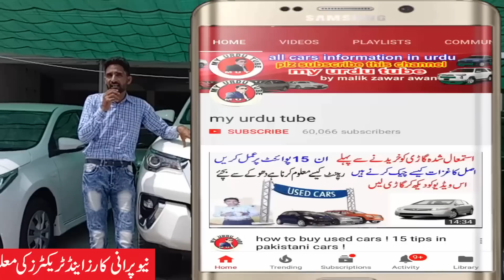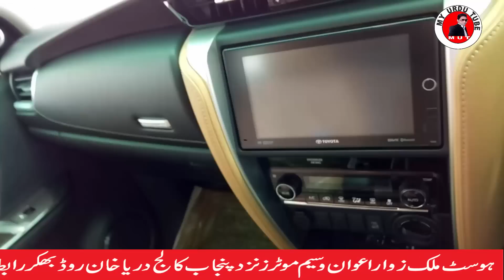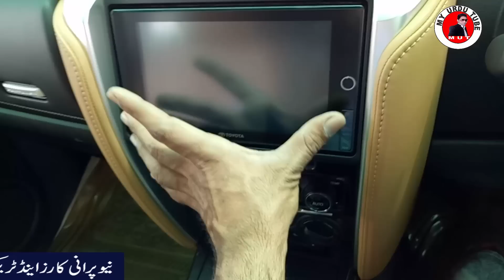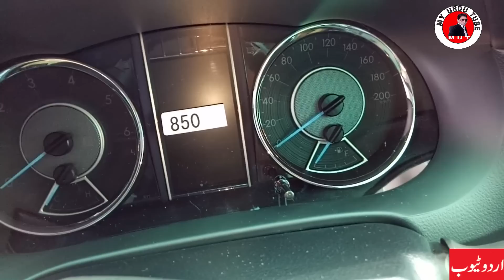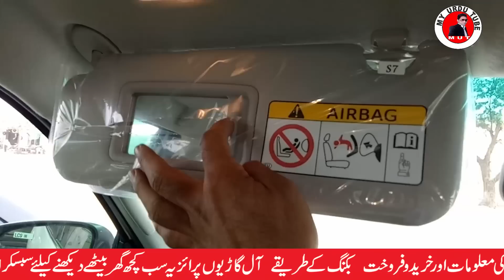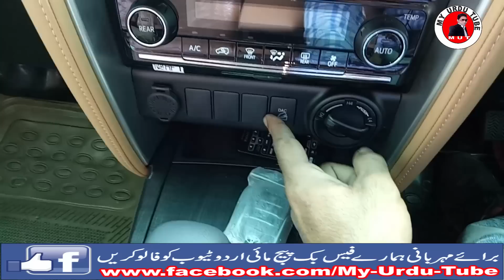toyota fortuner review ! model 2018 diesel 2.8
Toyota has launched the 2nd generation of Fortuner in Pakistan considering the spike of sales of new generation in other countries. The new Toyota Fortuner 2018 encompasses an aggressive body tone which complements the size of SUV. Toyota Fortuner has 2 variants in Pakistan Toyota Fortuner 2.7 VVTi and Toyota Fortuner 2.8 Sigma 4. Few changes were made in Toyota Fortuner 2.7 VVTi (petrol variant) in 2018 Push Start Button, smart entry, vehicle stability control, emergency brake signal and light reminder were introduced.The Toyota Fortuner 2018 price in Pakistan is between PKR 5,849,000 To 6,199,000
The exterior dimensions of the 2nd generation of Toyota Fortuner is aesthetically revamped. The head lights of the vehicle have LED lights in them which further adds to the beauty of the car. The rear lights are much like the latest LX570, stretched and aggressive. The latest Toyota Fortuner 2018 has hydraulic trunk and bonnet. These hydraulic features are a blessing in SUV’s as they are very heavy and it gets difficult to hold them. Both the front and rear bumpers are large enough with bulbs installed in them. It is a common trend to see large bumpers these days as it not only reduces the weight of the vehicle but also helps in better acceleration. Toyota Indus launched the diesel variant in 2018 and they installed LED foglamps in diesel variant contrary to existing petrol variant having halogen fog lamps. Toyota also installed the power back door and silver side step in Toyota Fortuner 2018.
The interior of the vehicle is better than the previous version with better curves and edges.The vehicle is passenger friendly and it has a cup holder for the rear passenger in the hand rest found between the seats. The vehicle is equipped with 7 inch LCD screen. For further comfort for passengers at the back, AC vents are available at the back too. Seats at the back can be folded to increase the space for luggage. The steering of the vehicle is somewhat similar to Toyota Hilux Revo. The other driving amenities are Paddle shifts, all-terrain performance switch, multiple cooling stations, cool box, steering switches, cruise control, smart driving mode, illuminated controls, smart connectors, rear air conditioning and LED room lamp.Toyota added the push start button, smart entry with panic button, emergency brake signal, vehicle stability control and engine oil levelling warning signal in Toyota Fortuner 2018 diesel variant.The interior of Toyota Fortuner 2018 is very spacious and practical

Engine
In Pakistan, Toyota Fortuner 2018 comes with two engine options.

2.7 Liter DOHC 16 Valve Chain Drive with Dual VVTi Engine(Petrol)

2.8 Liter DOHC 16 Valve Engine with Intercooler(Diesel)

Transmission

6-Speed Automatic Transmission